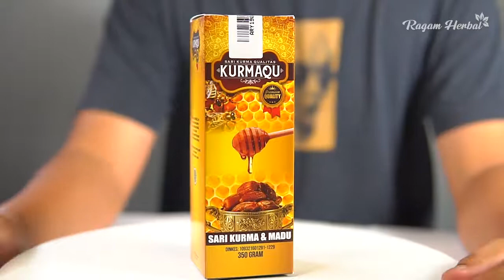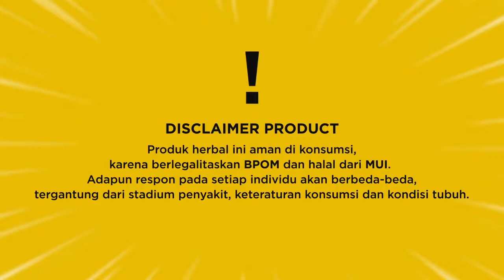Cara Menyembuhkan Sakit Maag Kronis Secara Alami 🌿 Kesaksian Sembuh dari Penyakit Maag Kronis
Berikut cara menyembuhkan dan mengobati sakit maag kronis secara alami hingga sembuh total menurut kesaksian ibu ai idah yang kini sudah sembuh.

Pesan via SMS/Whatsapp, Ketik :
RH-KQ : Jumlah Produk : Alamat Lengkap : Nama Lengkap : No. Hp

Kirim ke :
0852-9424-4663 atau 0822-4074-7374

*Catatan : Kode RH-KQ Harus dicantumkan agar mempercepat proses pemesanan dan terdeteksi oleh sistem kami.

Kontak kami :
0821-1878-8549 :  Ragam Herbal